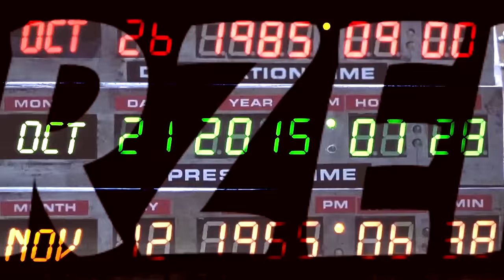Madame Web - SPOILER TALK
Spoilerowe RANT omówienie Madame Web (2024).

0:00 Wstęp
0:19 Ogólne myśli
1:09 Prolog
2:38 Dakota Johnson
10:41 Antagonista
17:39 Dziwne przygody Dakoty w akcie pierwszym
23:39 Pociąg, peron i porwania
30:59 Scena w barze
38:26 Hostele, Peru i Porody
42:00 FINAŁ czyli pepsi i fajerwerki
48:54 LAL

Korzystam ze sprzętu:

Klawiatura: Logitech MX Keys
Mysz: Logitech G604
Słuchawki: Logitech G435

Miesiące tematyczne (RR):
2018: